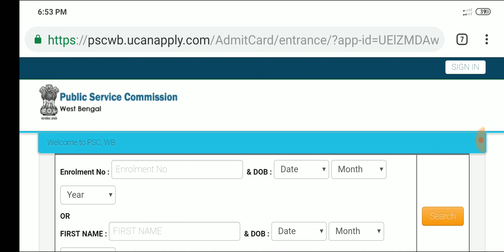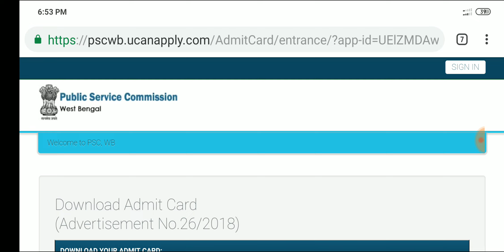Food Sub Inspector Admit Card Download শুরু হয়ে গেছে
যার যার হচ্ছে না
আমাকে whatsapp a enrollment number and dob send করো
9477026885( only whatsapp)